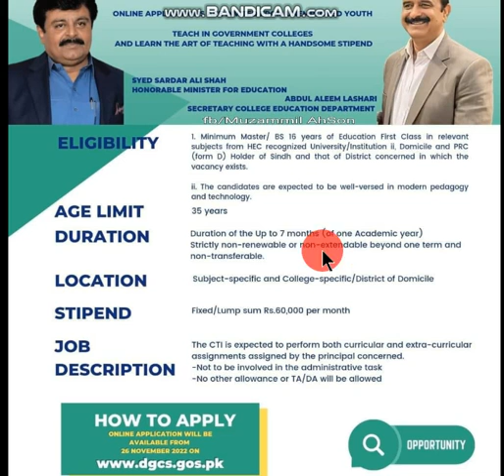COLLEGE TEACHING INTERNSHIP PROGRAM --2023.GOVT.OF SIND.